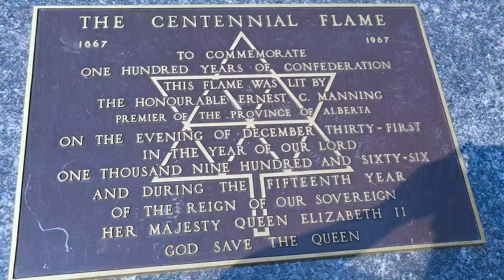Random shots outside the Alberta Legislature Building in Edmonton | Alberta Canada | maplesnaps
I was driving around Edmonton then suddenly decided to stop at the Glenora Club/Park by the High Level Bridge then walked my way up to the Alberta Legislature Building. The sun was out and it was a bit humid. But it was beautiful.
I tried to take videos with my Samsung phone while strolling around the grounds that afternoon, and well, it's very clear, I have to make it better next time. lol. There's a lot of room for improvement!

The Alberta Legislature Building is located in Edmonton and is the meeting place of the Legislative Assembly of Alberta and the Executive Council of Alberta. It is often shortened to "the Ledge". The Alberta Legislature Building is located at 10801 97 Avenue NW. Wikipedia
Located in: Alberta Legislature Grounds
Address: 10800 97 Ave NW, Edmonton, AB T5K 2B6, Canada
Hours:
Open ⋅ Closes 3 pm
Updated by this business 7 weeks ago
Construction started: 1907
Opened: 1913
Architectural style: Beaux-Arts architecture
Province: Alberta
Height: 57 m
Owner: Government of Alberta
Cost: CA$2 million

**All recordings are taken and uploaded in 4K setup. To experience the best video resolution, please adjust your video settings accordingly.